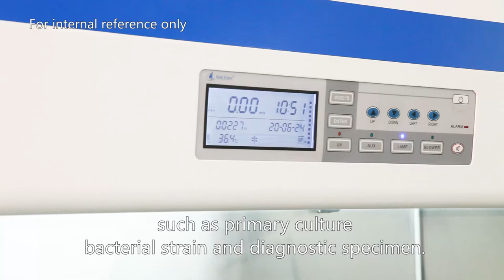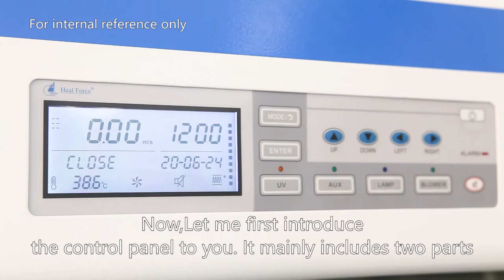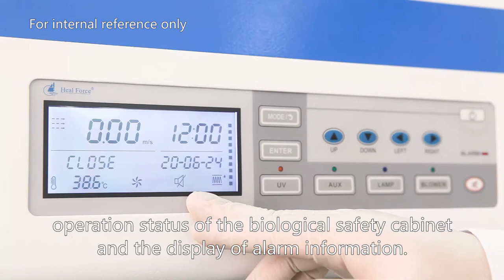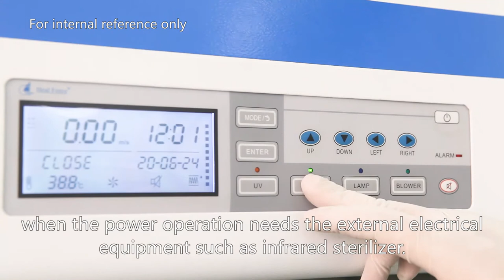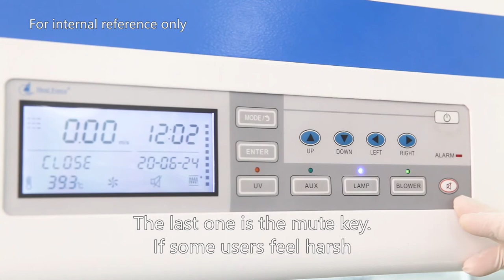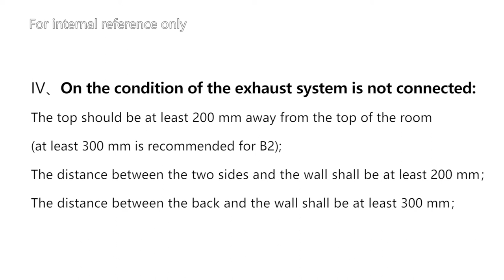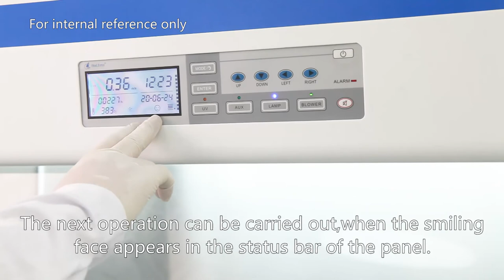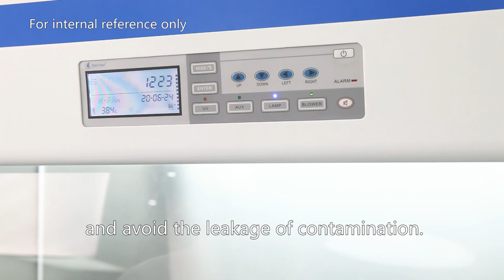Operation of HFsafe 1200LC Biological Safety Cabinet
With an extensive track record of safety, reliability and performance, HFsafe LC cabinets make ideal investments for a wide range of applications including work with infectious agents that require Biosafety Level 1, 2 or 3 containment.